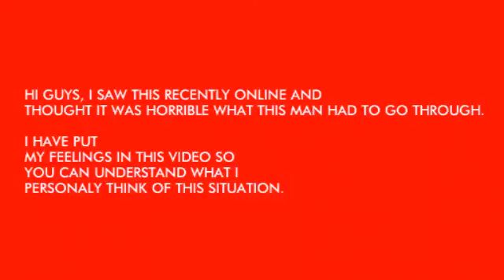HOMELESS MAN GETS CAKE STOMPED ON!!